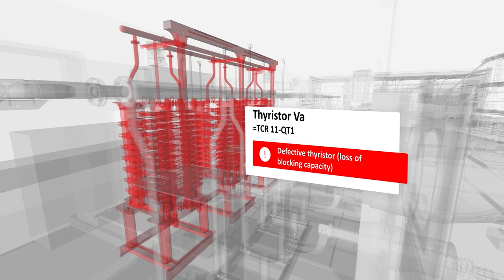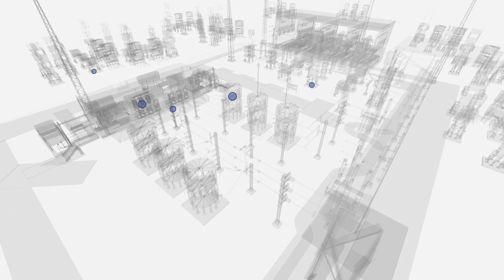IdentiQ™ - Step into clarity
Discover IdentiQ™, a game-changing digital twin solution built on our unique domain expertise and leadership in power grid technologies and innovation. Through it, we support and provide further clarity for our customers and enable sustainable, flexible, and secure power grids.